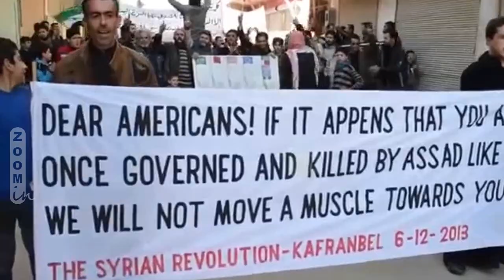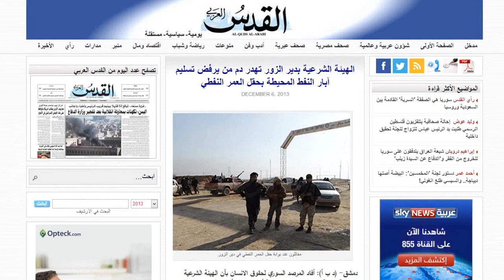Zoom in S.L.N سوريا اليوم 6-12- 2013